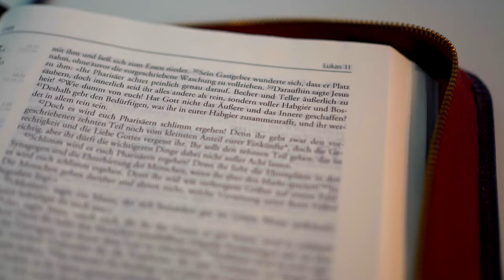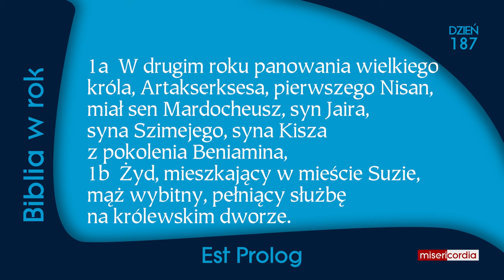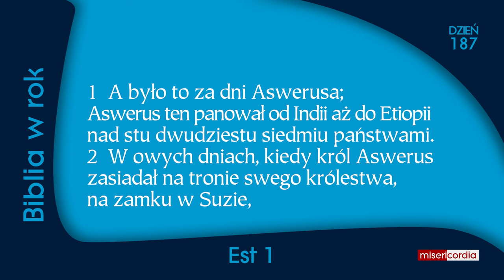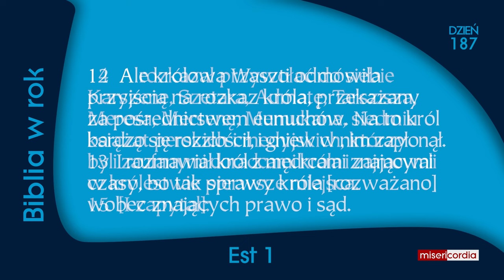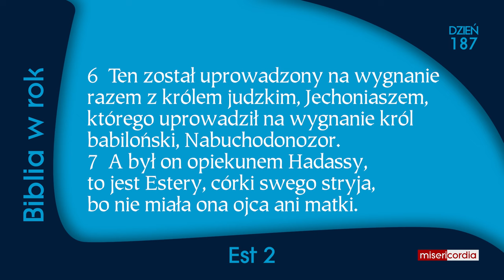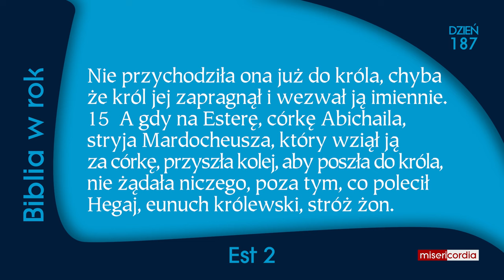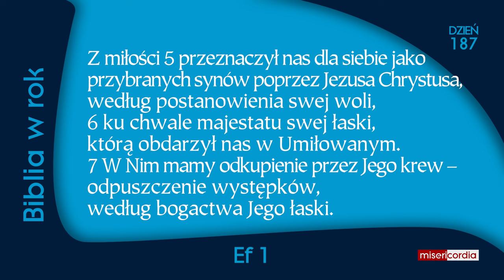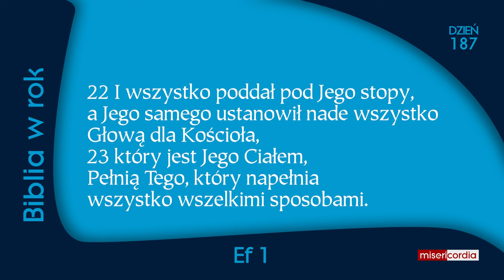Biblia w rok [187] | 5 lipca | Ps 119,1-8; Est 1-2; Ef 1